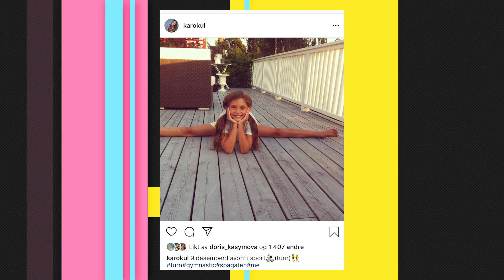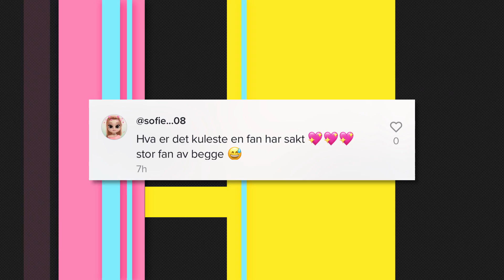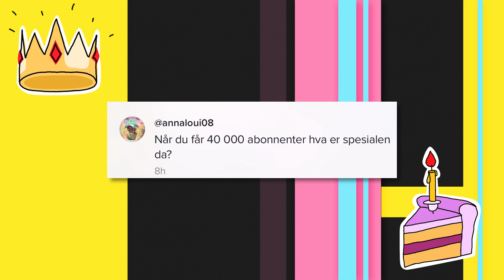Svar, Spis eller Sprekk m/KAROKUL 🎉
I det aller første POPP! møtet noen sinne, kommer selveste Karoline aka. KAROKUL på besøk.🤩 Den populære YouTuberen forteller om alt fra hva hun er redd for til om hun har et crush. Vil hun svare på spørsmålene i Svar, Spis eller Sprekk? Følg med!😁